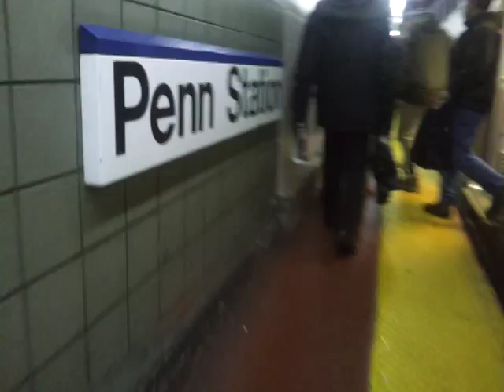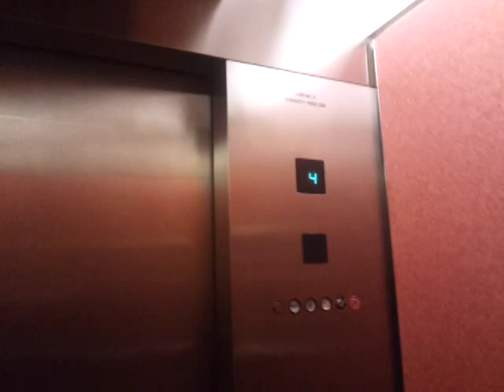Walk from Penn Station to Work at New York Sports Club in Times Square....